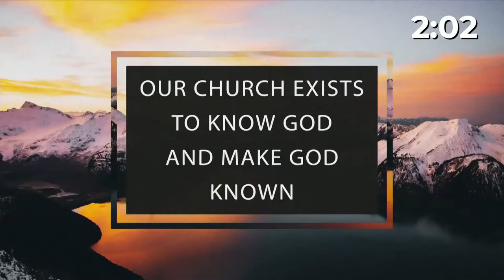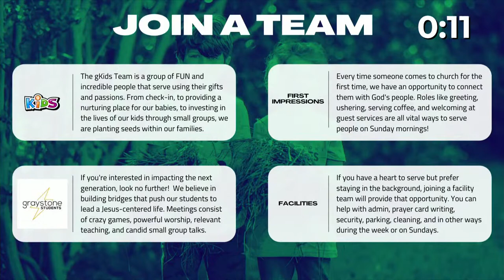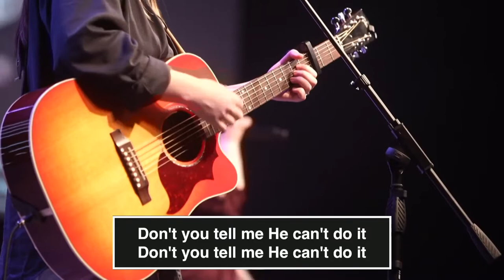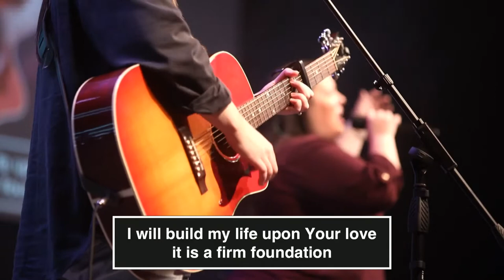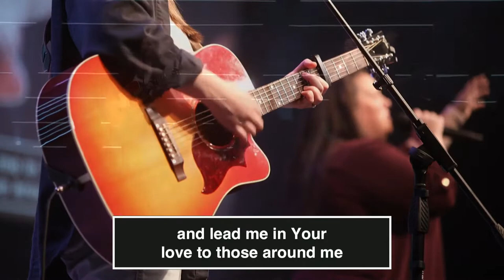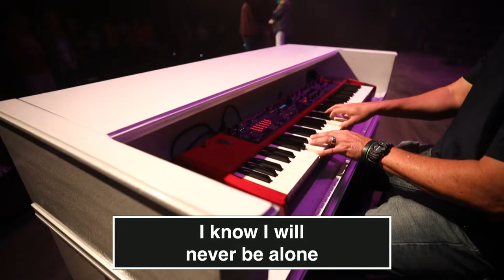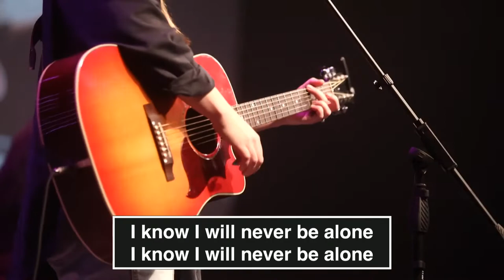5.1.22 A Journey from the Cross - Jonathan Howes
Welcome to Graystone Online! Please let us know you watched with us today by engaging in the chat and/or filling out a communication card. We’d love to welcome you personally and know how to connect with you!